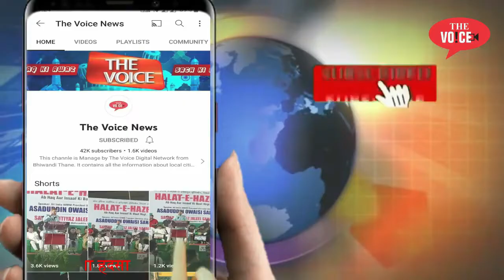Dahi Handi 3 Live|| Ghungat Nagar Bhiwandi || 40 feet Hieght